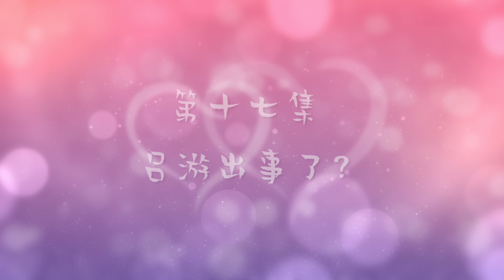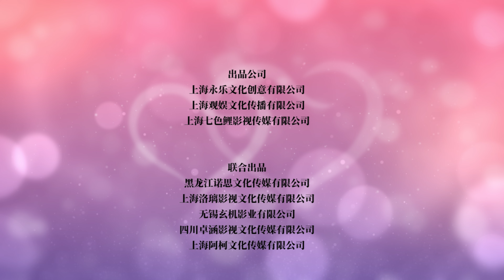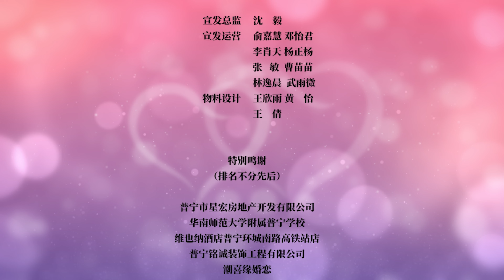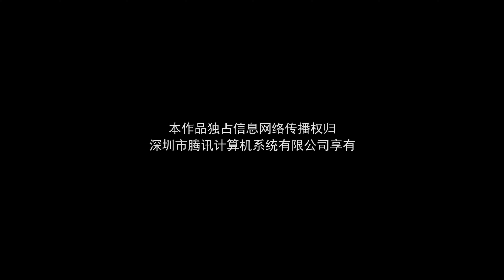【Multi-Sub】First Kisses 初吻33次 17丨高智商总裁vs呆萌索吻少女😘 亲吻之际唤醒真爱记忆！丨Possessive Male Lead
The drama tells the sweet love story of Lv You, the CEO of a biotechnology company, and talented track and field athlete Lu Binbin, who meet and gradually fall in love due to a "memory retrieval experiment".